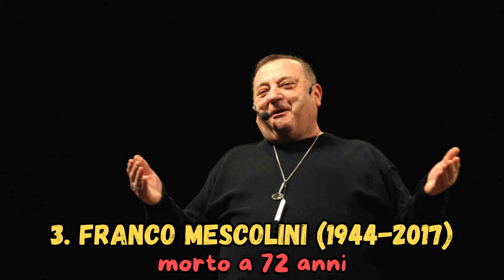14 Attori MORTI del Film "NON CI RESTA CHE PIANGERE"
Grazie